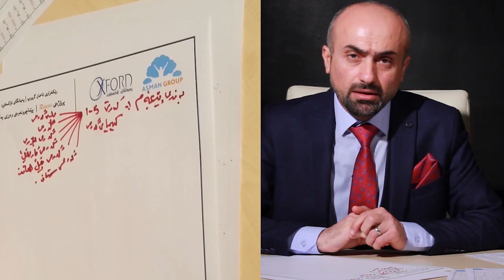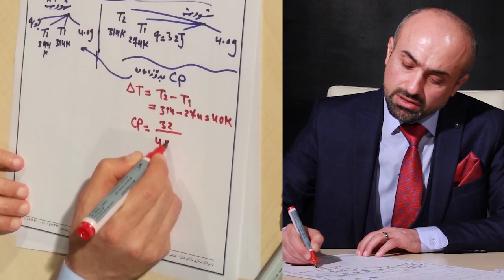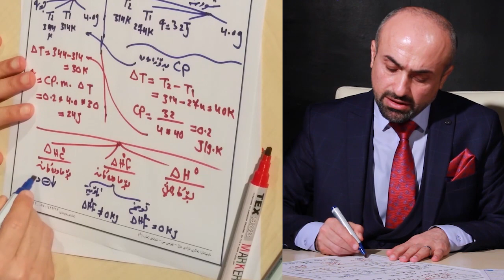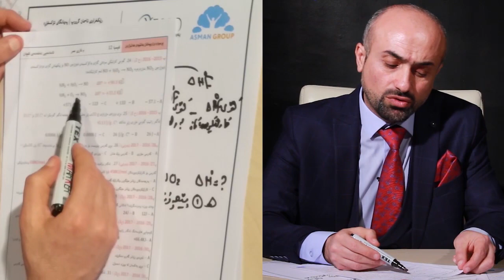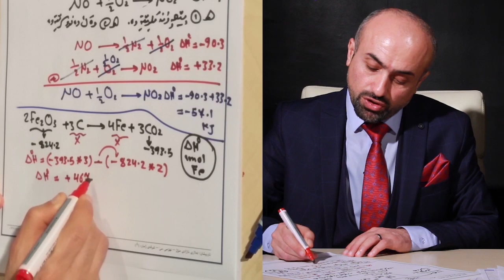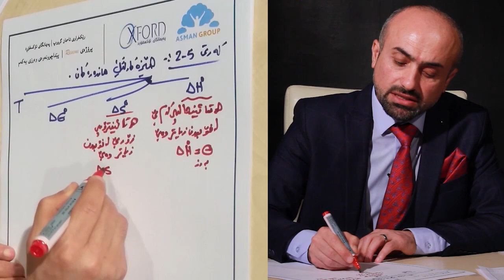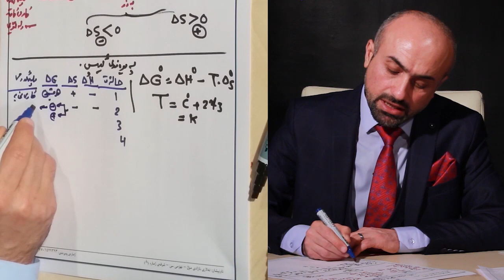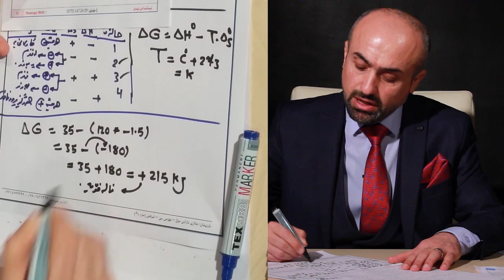Rescue پێداچوونەوەی وانەی کیمیا | بەشی پێنجەم | پرۆژەی